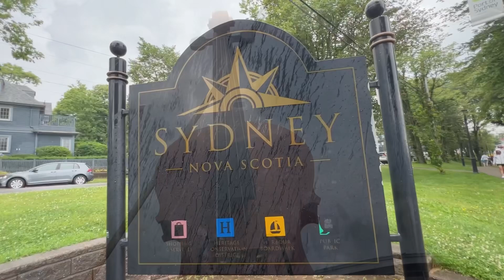Virtual Walk around Sydney Nova Scotia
As the largest urban area on Cape Breton and the island’s historical capital, Sydney is the perfect mix of metropolitan charm and down home hospitality.

As with many Nova Scotian communities on the ocean, the heart of Sydney is its waterfront. On a warm, summer evening it’s a great place to go for a walk, stop to watch to a busker and to watch ships in the harbour. Along the way, be sure to get your photo taken beside the world’s largest fiddle, built in recognition of Cape Breton’s musical talent.

Sydney, located within the Cape Breton Regional Municipality (CBRM) which encompasses much of the Northeastern section of the island welcomes you to learn about the region's Mi'kmaw, Acadian and Gaelic cultures, the storied Cape Breton mining past, discover local artisans and craftspeople, explore parks and trails, and to visit top attractions such as Membertou Heritage Park and the Cape Breton Miners' Museum.

The tourist information center is located at the cruise terminal, where Sydney accepts very large cruises.  The wharf boasts the world's largest fiddle, a sculpture in steel titled, "The Big Cheilidh Fiddle," or "Fidheall Mhor A Cheilidh" in Gaelic.  A "cheilidh," in Irish or Scottish Gaelic, means a social visit.  The custom of fiddling grew up in Gaelic households -- both in Nova Scotia and in the Old Country -- in connection with these social visits, which are also often referred to as "kitchen parties."  Someone would always have a fiddle to pull out, and whoever was around would join in the step dancing to the sound of one or more fiddles.  The sentiments that a fiddle produces in the Nova Scotia Gaelic community can be summed up in this passage from "Headin' for Halifax," by Alastair D. Macdonald:

"One thing I know, wherever I go,
My heart's in Cape Breton:  it will always be so.
Whenever the fiddler rosins the bow,
My first and last thoughts are for home."

Our ferry crossing from Newfoundland to Nova Scotia was uneventful, but it made for a long day yesterday.  We slept long and hard last night.  This morning we woke up early, took a walk around our campground to acquaint ourselves with Ben Eoin Beach on beautiful Bras D'Or Lake, then planned our day.

The weather was iffy, so we decided to play tourists in downtown Sydney and then do some necessary grocery shopping.  Sydney's waterfront has been improved for pleasant recreation and strolling, and the tourist information center is located down there, so we made that our first goal

The historical marker with the sculpture revealed that 276 merchant marine boats were sunk by the Germans as they attempted to deliver supplies to the Allies during World War II.  Many seaman survived multiple sinkings, only to ship out again on another boat to run the same risks again.

Earlier in the day, at breakast in an unpretentous diner across the road from our campground, we learned that the local Heritage Arts Theatre in Sydney was performing a musical comedy called, "Kitchen Party" tonight, and it looked like fun.  It is stated by the Heritage Arts Theatre, which is housed in a local historic church building